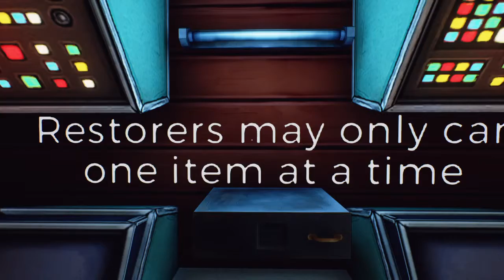Game Exposure: Ether One Pt. 1 (Slow Moving Mystery)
Kaiden wanders the halls of a facility in the beginning of Either One.